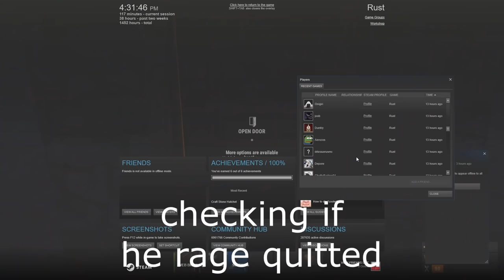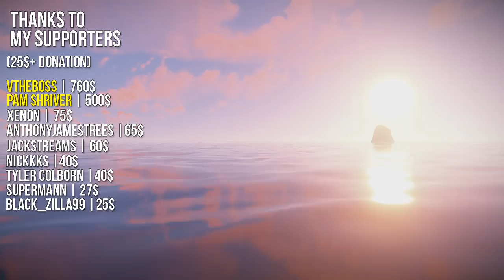GETTING MY FAVORITE BLUEPRINT! | Rust Duo Survival S1 | #5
Hey guys! I decided to put a little bit more work in to this video. Honestly, this is more of my style of editing. The more i enjoy doing it, the better the outcome. I just hope you guys like it too..

My Rust server - client.connect 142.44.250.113:28017
You can also find it by searching - CNDBLOOD
Looking to host your own server? Be sure to check out

bender fender | For the 80$ pledge!

(over 10$) THANKS TO:
Pam Shriver | For the 500$
Nickels | For the 111$
tyler colborn | For the 40$
SuperMann | For the 27$
Black_Zilla99 | For the 25$ (skins)
Orange Tourna | For the 18$ (skins)
Huples_Cat | For the 20$
oopstwenty | For the 14.50$
Pepe_the_Hate_Symbol | For the 14$
PrinceVidz | For the 10$